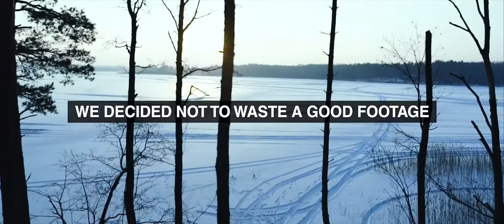BMW M4 DRIFTING ON ICE